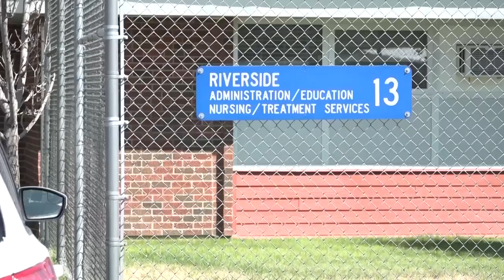Lewistown Infirmary residents will move to Riverside campus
The Montana Department of Corrections announced on Wednesday that inmates of the 25-bed infirmary in Lewistown will move to a new special-needs unit at the Riverside Correctional Facility in Boulder.